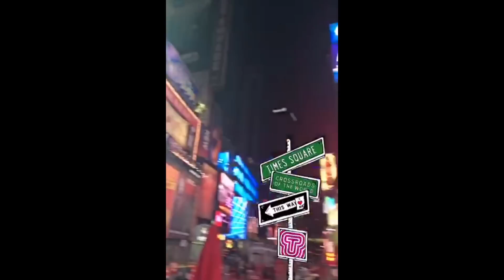WDNG Crshrs (CRSHVlogs) - 63/WDNG ft. Jay Dot Rain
Produced by The Runners..

Shot comepletely on an iphone 5...

Edited by @Demithebg ( GoodNews)

Yall boys aint poppin like me and my boys.. Your welcome for the nike wave btw.. OneThreeOneSeven